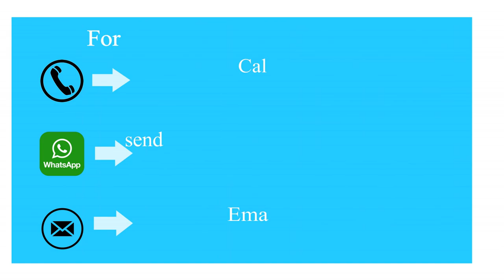एकेलेसिआ कार्डिआ लैप्रोस्कोपिक ऑपरेशन Laparoscopy for Achalasia Cardia: Patient from rajasthan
• एसोफजिअल मेनोमेट्री : कैसे की जाती है...

ADROIT centre is proud of the fact that we have a large number of happy patients with Achalasia Cardia and other motility disorders, treated both medically and by surgery. We are happy that we incorporate diet and lifestyle change very strongly in our treatment plan for each patient. We give a lot of time to understand the patient's problems and formulate the best treatment plan for each individual patient.
Diet and lifestyle changes are included in the plan for each patient. Some patients would additionally need medications, while others would be better suited for laparoscopic surgery.
We are very aggressive in our follow-up to ensure that our patients achieve a long-lasting solution to the problem of Achalasia Cardia. Probably this is the reason why patients rate our clinic as the best centre for treatment of Achalasia Cardia and other esophageal motility disorders.